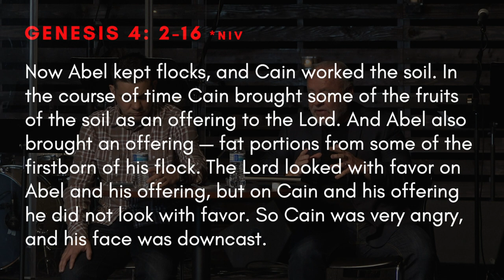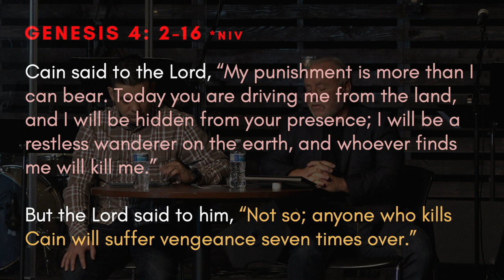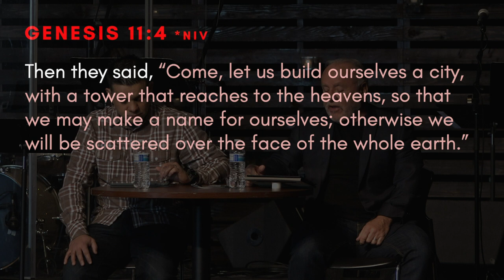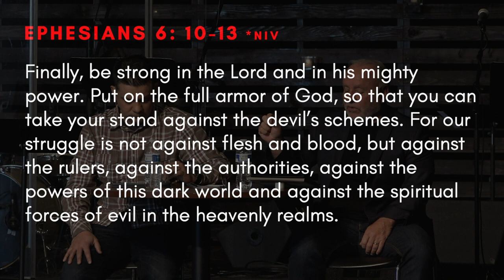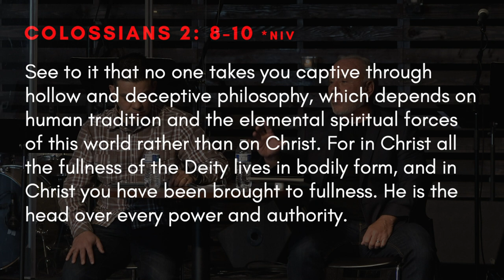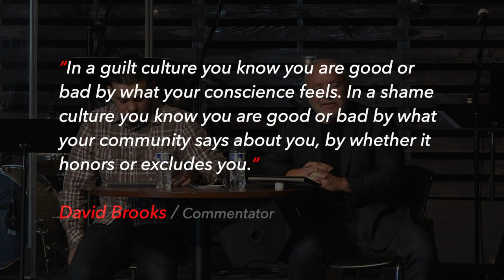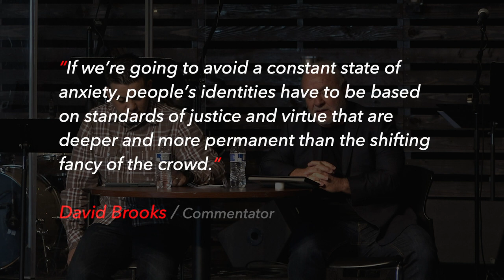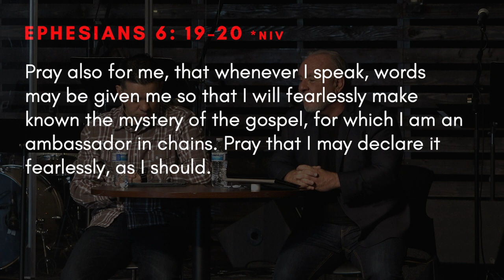Conspiracy of Fear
Scripture shows a pattern of human rebellion against God, proclaiming that they will now be the masters of their destiny. Are these events all coincidence? Or are they connected by a conspiracy taking place behind the scenes?

Pastors Bruce Stefanik and Daniel Da Silva
Church on the Hill: South Campus